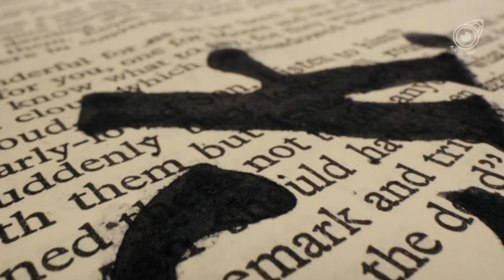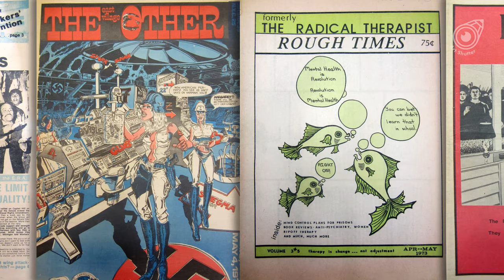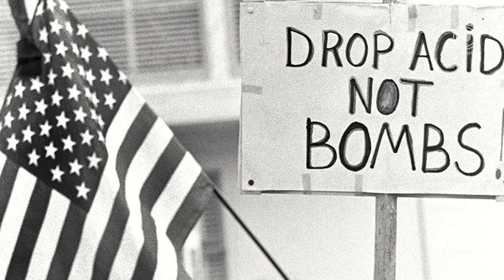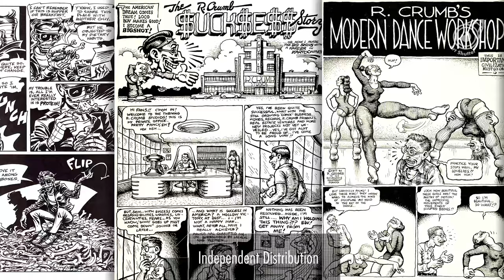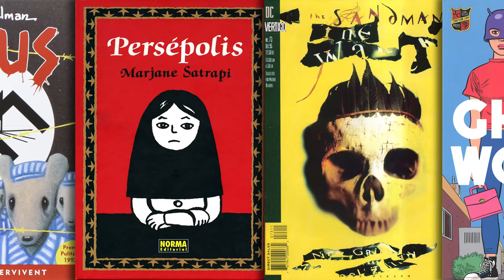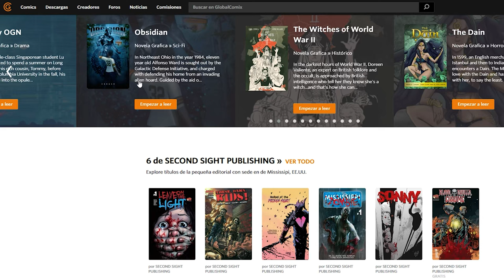Unleashing the Underground | Exploring the Countercultural Impact of the Comix Movement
Join us on a captivating journey into the vibrant and rebellious world of the underground comix movement. In this video, we delve into the origins, key characteristics, influential artists, and sociopolitical impact of this groundbreaking artistic movement. Discover how these renegade comic creators challenged censorship and defied mainstream norms through their raw and unfiltered narratives. We explore the works of underground comix publishers like Print Mint and Last Gasp, and highlight the contributions of influential artists such as Robert Crumb, Gilbert Shelton, and Spain Rodriguez. Prepare to be inspired as we explore the lasting legacy of the Comix movement, its contemporary relevance, and the revival of its subversive and rebellious spirit.

An imperfect society of an endless war without a hint of hope | The Fourth Power by Juan Giménez
Mœbius philosophical journey into The World of Edena, his most ambitious and personal work of art